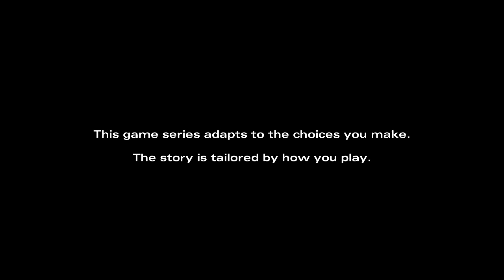You want a cookie?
The Walking Dead Season 2 Episode 5 playthrough part 1/8

Clem offers a cookie to Jane